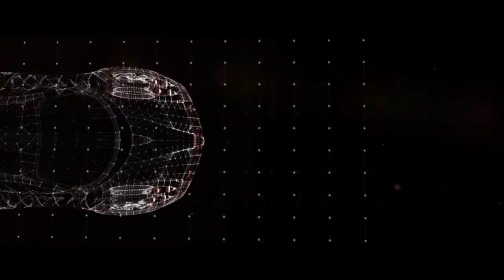Need for speed most wanted |Bölüm 10